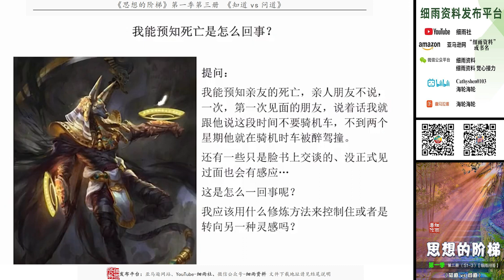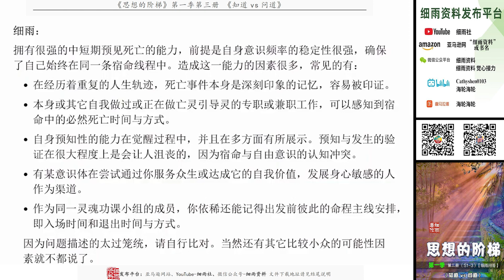21 我能预知死亡是怎么回事？